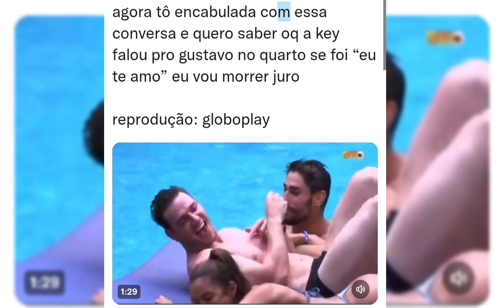🟠 Gustavo Revelou que ela Key Foi a 1° A Dizer Eu Te amo 😂